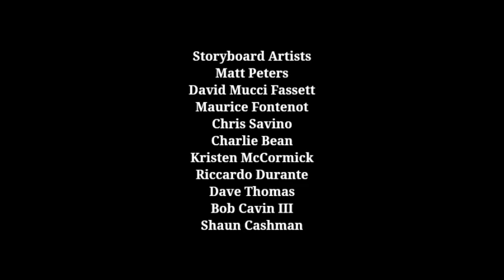Rita and Eve: Family Vacation - Season 8, Episode 10 End Credits (August 22, 2015)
"Wowsers! I haven't seen the animation like this before. I should go to Full Sail University and enter the virtual world of Full Sail Studios and see if they make animation like this possible." - Chase (voiced by Carson Minniear).

Here is the closing credits sequence for the eighth and final season of "Rita and Eve: Family Vacation". this comes from the 10th episode of season 8.

Episode Title: Down by the Bay.

Original Airdate: August 22, 2015.

Original Network: Cartoon Network.

REMINDER: The episode aired 2 days before Shimmer and Shine premiered on Nickelodeon.

FUN-FACT: This episode features a special guest voice Blake Shelton.

Adventurous Spirit (Takao Nagatani).